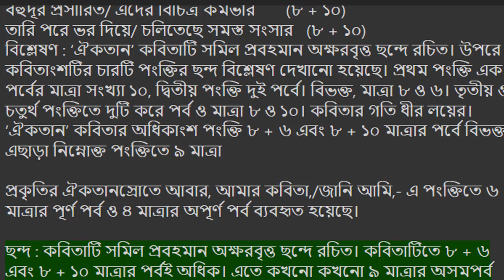ঐকতান- কবিতার ছন্দ বিশ্লেষণ রবীন্দ্রনাথ -ঠাকুর কবিতার ছন্দ বিশ্লেষণ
উচ্চ মাধ্যমিক বাংলা ,প্রথম পত্রে প্রত্যেক বছরই থাকে, এমন কিছু গল্প কবিতা কী,

,রক্তে আমার অনাদি অস্থি

ঐকতান , কবিতার ,ছন্দ বিশ্লেষণ,
 রবীন্দ্রনাথ -ঠাকুর, কবিতার ছন্দ .বিশ্লেষণ
চাষী খেতে চালাইছে হাল,               (১০)
তাঁতি বসে তাঁত বোনে,/জেলে ফেলে জাল    (৮ + ৬)
বহুদূর প্রসারিত/ এদের বিচিত্র কর্মভার       (৮ + ১০)
তারি পরে ভর দিয়ে/ চলিতেছে সমস্ত সংসার   (৮ + ১০)
বিশ্লেষণ : ‘ঐকতান’ কবিতাটি সমিল প্রবহমান অক্ষরবৃত্ত ছন্দে রচিত। উপরে কবিতাংশটির চারটি পংক্তির ছন্দ বিশ্লেষণ দেখানো হয়েছে। প্রথম পংক্তি এক পর্বের মাত্রা সংখ্যা ১০, দ্বিতীয় পংক্তি দুই পর্বে। বিভক্ত, মাত্রা ৮ ও ৬। তৃতীয় ও চতুর্থ পংক্তিতে দুটি করে পর্ব ও মাত্রা ৮ ও ১০। কবিতার গতি ধীর লয়ের। ‘ঐকতান’ কবিতার অধিকাংশ পংক্তি ৮ + ৬ এবং ৮ + ১০ মাত্রার পর্বে বিভক্ত। এছাড়া নিম্নোক্ত পংক্তিতে ৯ মাত্রা

প্রকৃতির ঐকতানস্রোতে আবার, আমার কবিতা,/জানি আমি,- এ পংক্তিতে ৬ মাত্রার পূর্ণ পর্ব ও ৪ মাত্রার অপূর্ণ পর্ব ব্যবহৃত হয়েছে।

ছন্দ : কবিতাটি সমিল প্রবহমান অক্ষরবৃত্ত ছন্দে রচিত। কবিতাটিতে ৮ + ৬ এবং ৮ + ১০ মাত্রার পর্বই অধিক। এতে কখনো কখনো ৯ মাত্রার অসমপর্ব এবং ৩ ও ৪ মাত্রার অপূর্ব পর্ব ব্যবহৃত হয়েছে।

গদ্যঃ
১)বিড়াল
২)অপরিচিতা
৩)চাষার দুক্ষু
৪)আহবান
৫)আমার পথ
৬)জীবন ও বৃক্ষ
৭)মাসি-পিসি
৮)বায়ান্নর দিনগুলো

৯)জাদুঘরে কেন যাব

১০)রেইনকোট
১১)মহাজাগতিক কিউরেটর
১২)নেকলেস।

পদ্যঃ
১)বিভীষণের প্রতি মেঘনাদ
২)ঐকতান
৩)সাম্যবাদী
৪)এই পৃথিবীতে এক স্থান আছে
৫)তাহারেই পড়ে মনে
৬)সেই অস্ত্র
৭)আঠারো বছর বয়স
৮) ফেব্রুয়ারী ১৯৬৯
৯)আমি কিংবদন্তীর কথা বলছি
১০)নূরলদীনের কথা মনে পড়ে যায়
১১)লোক-লোকান্তর
১২)রক্তে আমার অনাদি অস্থি